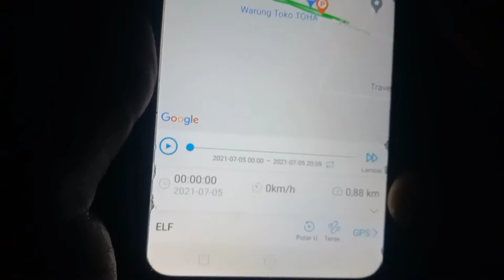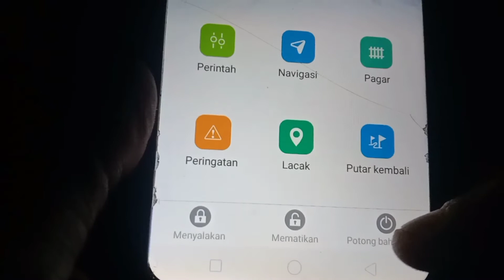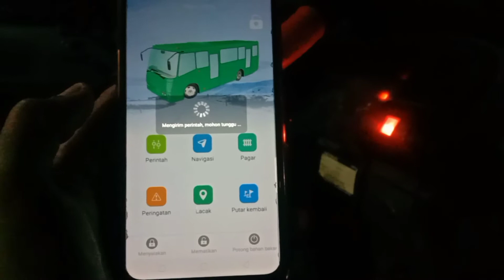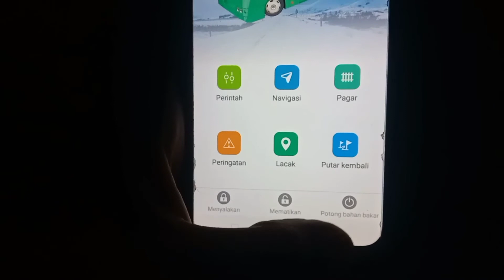CARA PENGGUNAAN TRACKSOLID MATIKAN MESIN DAN LACAK VIA APLIKASI GPS TRACKSOLID